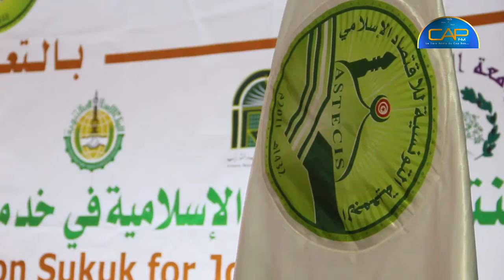دور الصكوك الاسلامية في دعم الاقتصاد وخلق مواطن الشغل